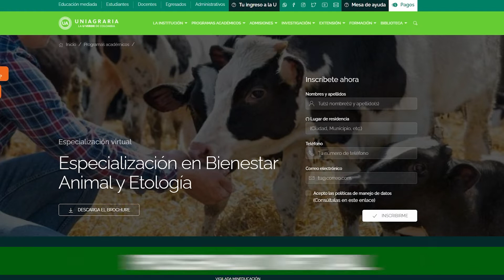Especialización en Bienestar Animal y Etología